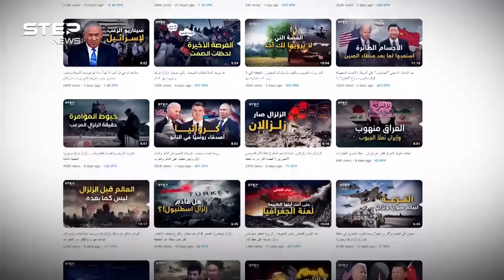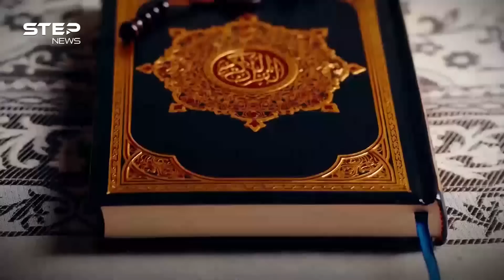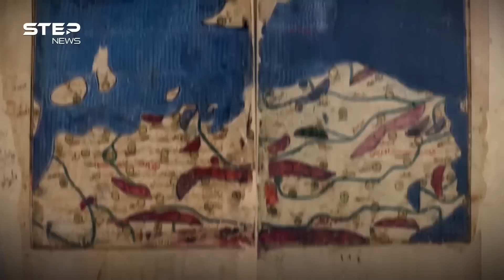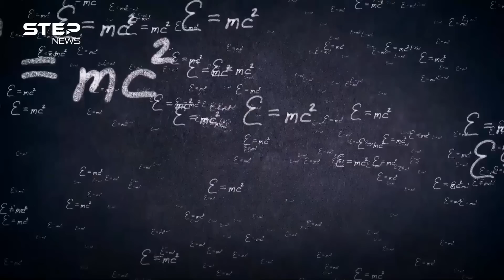ليست أمة ضحكت من جهلها الأمم.. العرب يغزون الفضاء وناسا والمستقبل فافـخر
من المغرب والجزائر والسعودية ومصر وفلسطين وكل مكان عربي، في الماضي والحاضر وحتى المستقبل، قصة العرب والفضاء التي بدأت ولم تنتهي ولكن يجهلها الكثيرون، ستيب نيوز تقدم لكم في سلسلة جديدة مجالات تمكن العرب من تحقيق الإنجاز فيها والتي نبدأها من الفضاء.

00:00 المقدمة
01:35 رحلة العرب للفضاء
02:40 أسماء عربية رائدة
05:10 نجاحات العرب في العصر الحديث
07:25 العرب ووكالة ناسا
09:55 التقليل من انجازات العرب
10:42 الخاتمة